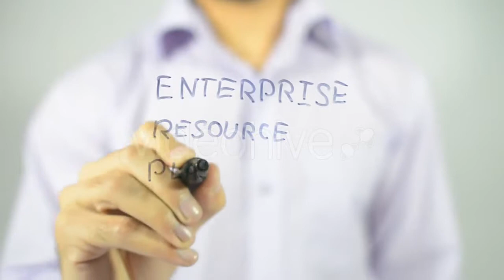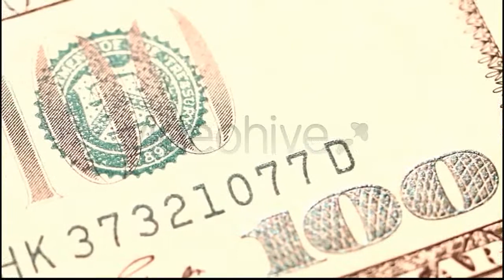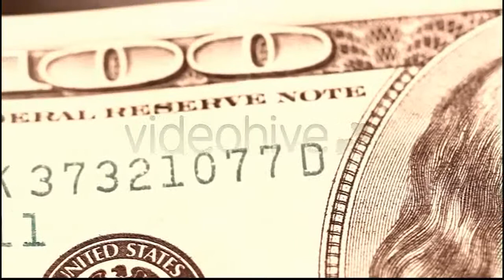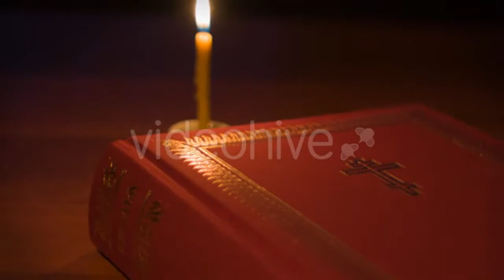Perfume Spraying - (people) | Stock Footage Mega Pack +40 items